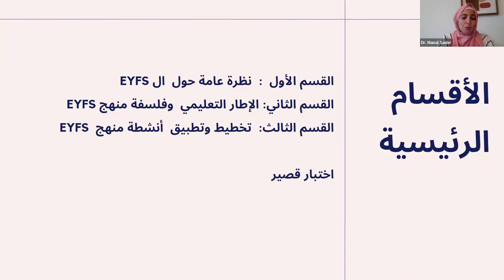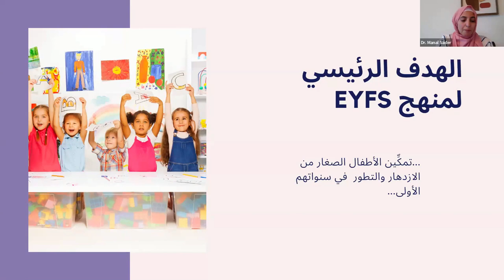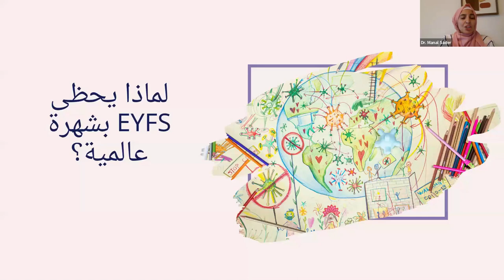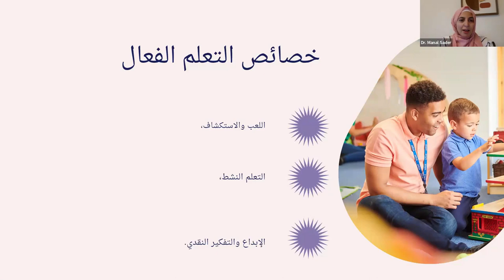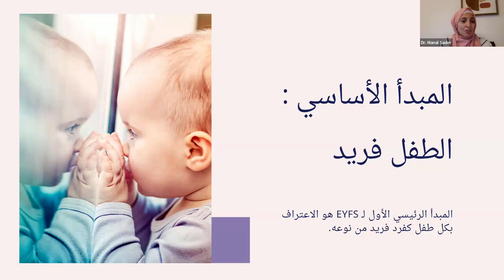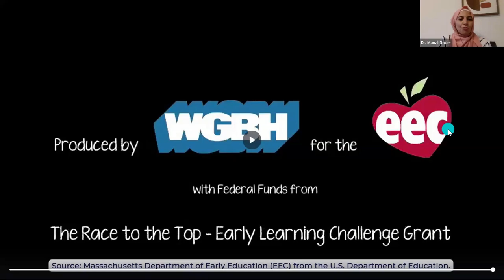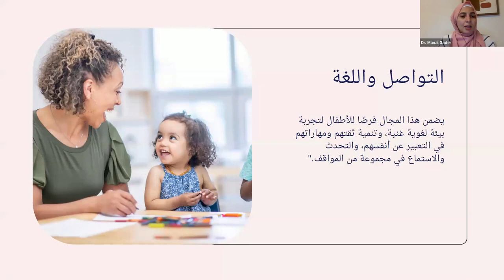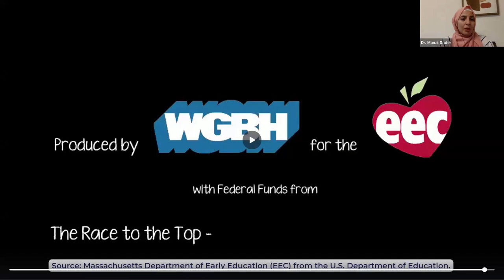إتقان أساسيات منهج EYFS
تعلم أساسيات EYFS مع Arabian Child بإرشاد د. منال صدر التي ستأخذنا في رحلة  EYFS في التعليم المبكر.

د. منال صدر خبيرة في تطبيق EYFS، تمتلك خبرة عملية واسعة ومعرفة وشغف بالتعليم المبكر.

اكتشف ما هو منهج EYFS وغايته.
استكشف المبادئ الأساسية لـ EYFS وإطار العمل.
احصل على أدوات عملية ورؤى للتطبيق في العالم الواقعي.
كن مستخدمًا لـ LearnPro لإكمال هذه الدورة على منصتنا واحصل على شهادتك.